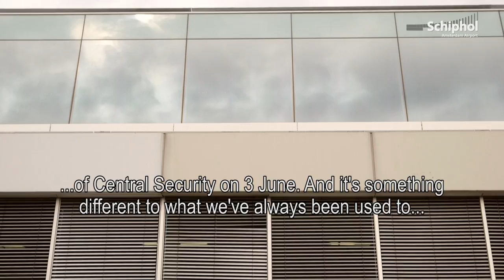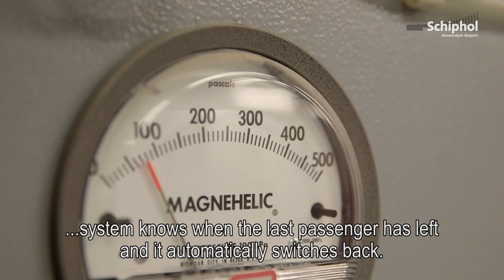New piers equipped with unique technologies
The new levels on Piers E, F and G are more than just windows, ceilings and walls. All piers are equipped with the latest technological developments for making Schiphol as sustainable as possible. From deceptive windows to smart air regulators.